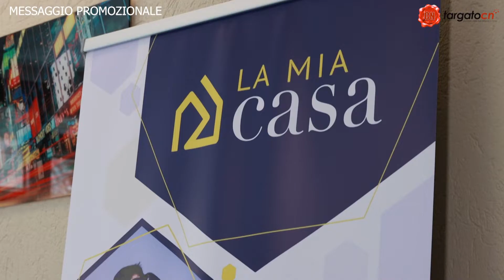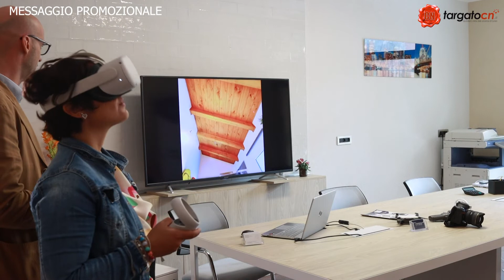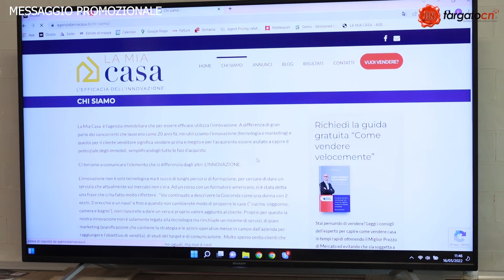VIDEONOTIZIA LA MIA CASA VERSIONE II